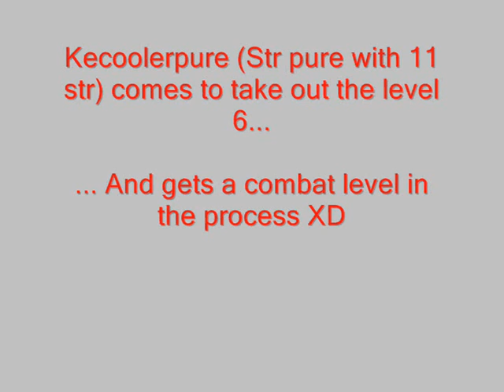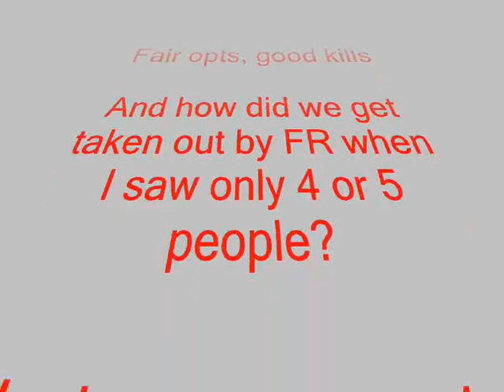Red Blade Hunters - 70 Attack + F2P PK Trip (Feb 2007)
My last video of RBH as an official member =( I've left to start my own clan Moratorium (Doing quite well actually).

Anyways, I get 70 attack (Thx for the msg Franchise) and the weekly PK with about 30 opts, was really my goodbye PK... RUN-IN WITH FRENCH RIDERS?! Lol.

Au revo-- um... Goodbye RBH, I'll miss you guys! Ally with Mora when we get more members lol XD

-Kecooler